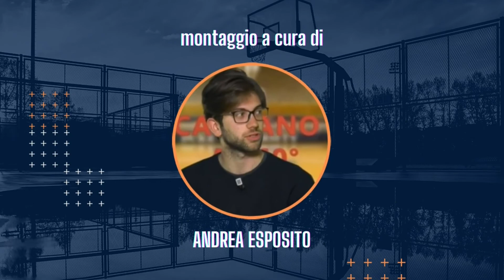WEEKEND CESTISTICO: NAPOLI ospita SASSARI; SCAFATI big-match; in B bagarre salvezza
SEGUI L'UNIVERSO DI PIANETA BASKET TV